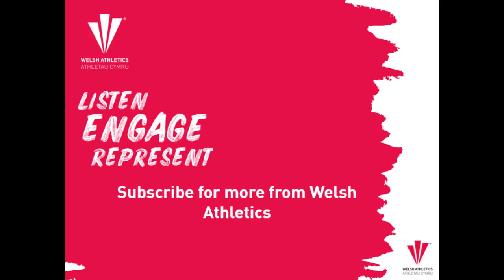Coaching Insights - Shaun Pickering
The great Shaun Pickering, Olympian, Commonwealth Bronze medallist  & Welsh Hall of Fame Athlete & Coach chats to Ryan Spencer-Jones about coaching the Heavy throws.